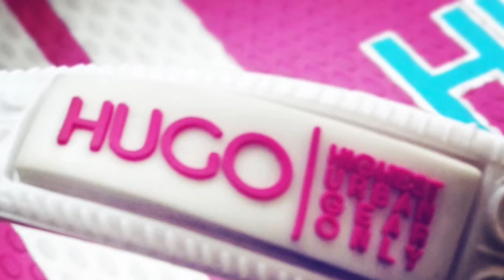Highest Urban Gear Only™ Hugo Sandals™ 🎊🎉🎊🎉🇺🇸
Highest Urban Gear Only™ Hugo's™
its a Brand created for Sandals Designed in the USA
Now!!